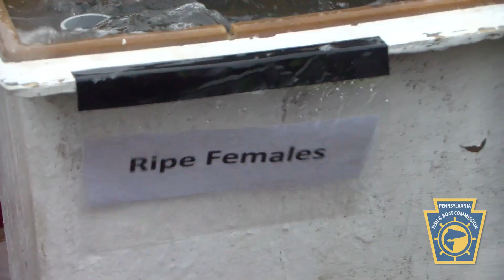PFBC Lake Erie Steelhead Spawning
Pennsylvania Fish and Boat Commission biologists and fish culturists have enhanced biosecurity of the Lake Erie Steelhead spawning process. The new procedure helps minimize the risk of spreading pathogens, disease and aquatic invasive species.